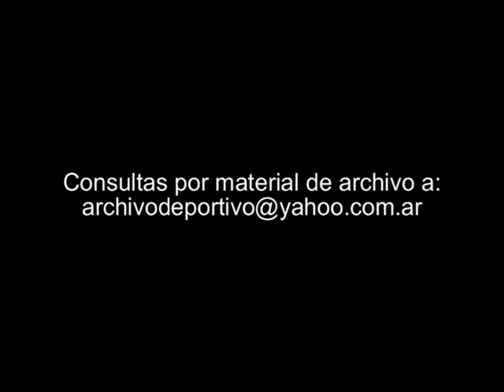Reportaje a Luis Islas y Sergio Goycochea - Mundial - DiFilm 1994